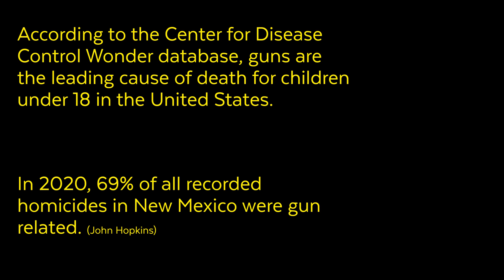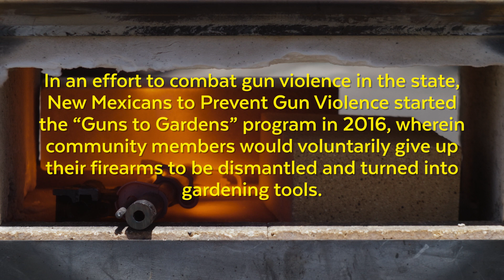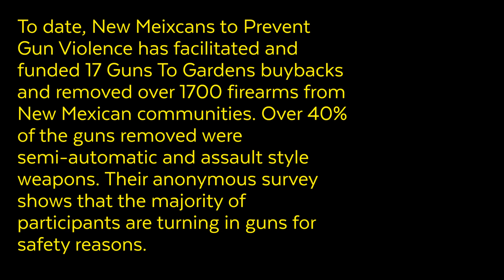Guns to Gardens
See this moving film about our Guns to Gardens Buyback program. To date we have dismantled over 2000 firearms with close to 40% being semi-automatics and assault weapons. The guns are forged into gardening tools by RFK Charter high school students